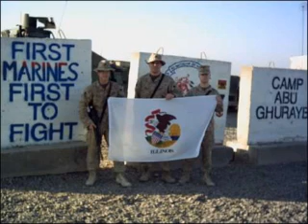S.U.V.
MILITARY SALUTE